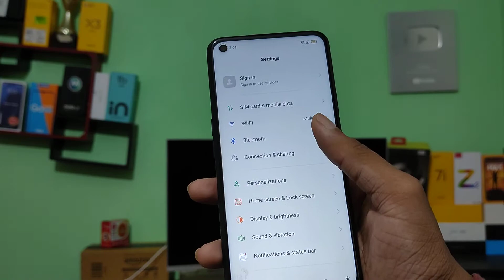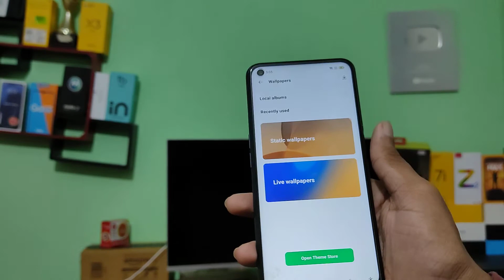How to set wallpaper on oppo F19, mobile mein wallpaper change kaise kare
oppo mobile mein wallpaper kaise lagaen
oppo F19 mobile mein wallpaper kaise set karen
oppo F19 mobile mein wallpaper kaise lagaya jata hai
oppo F19 mobile mein wallpaper kaise set karte hain
oppo F19 mobile mein wallpaper kaise change kare
oppo F19 mobile mein wallpaper kaise change karte hain
oppo F19 mobile mein wallpaper lagane ka tarika
mobile mein wallpaper apne aap kaise change hota hai
mobile mein wallpaper kaise dalen
mobile mein wallpaper kaise download karen